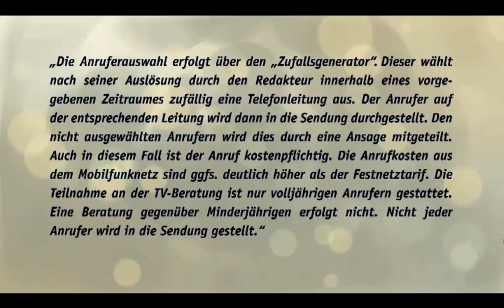Astrologie Live mit Alexander Kopitkow auf AstroTV-HD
Die Astrologie bzw die Sterndeutung ist die Wissenschaftliche Deutung von Zusammenhängen zwischen astronomischen Ereignissen und irdischen Vorgängen insbesondere in Bezug auf den Menschen, um somit unter anderem die Vergangenheit, gegenwart und Zukunft eines Menschen zu Deuten.

Die Astrologie gilt als eine der der ältesten Wissenschaften der Menschheit schon vor über 4.500 Jahren beschäftigten sich das Himmelsvolk die Maya mit der Sterndeutung.

Astro Tv Live on Air am 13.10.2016 von 22 bis 23 Uhr Nachts.
(Die Astro Tv Live beratung im fernsehn findet